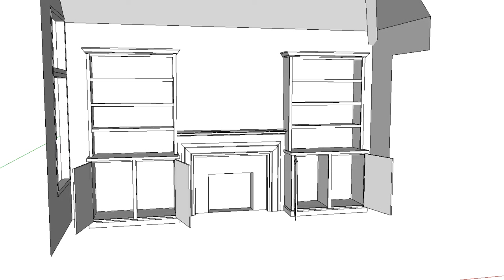Lilliness Built ins